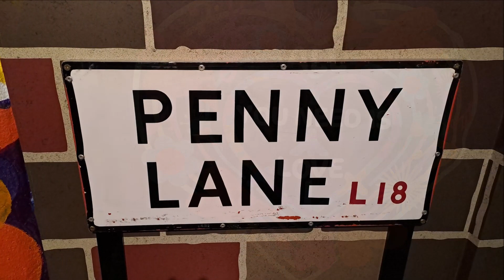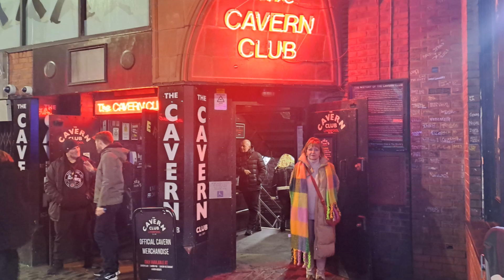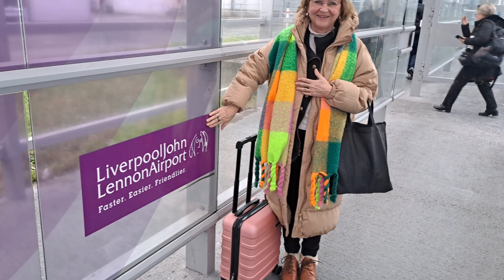Auf den Spuren der Beatles in Liverpool - Blackbird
Peter  &  Stefanie  in  Liverpool, Beatles  Fans.
Musik  von  Lennon / Mc  Cartney.
Peter  Backhausen  Classical  Guitar.
Dietmar  Schultz  Keyboards.
Peter  &  Stefanie  Fotos.